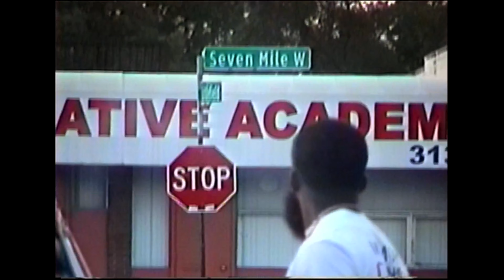Kidd Called Quest & 2100 Bagz - D BOY (Official Video)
Rochester and Detroit link-up! Producer Kidd Called Quest releases new single “D Boy” with Midwest spitter 2100 Bagz. Rugged motivational music, the boom-bap bang-up is about “grinding hard in the D” and is available via Bandcamp (link below).Stream/Purchase “D Boy”

KiddCalledQuest #2100 Bagz

Instragram: @pakatheplug